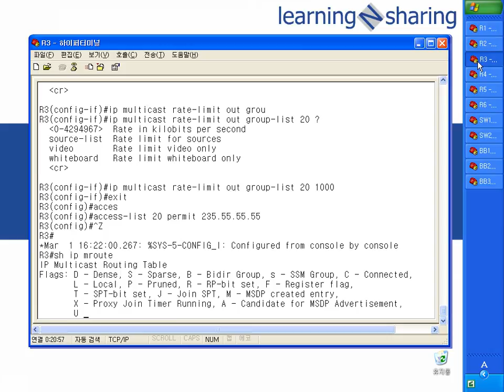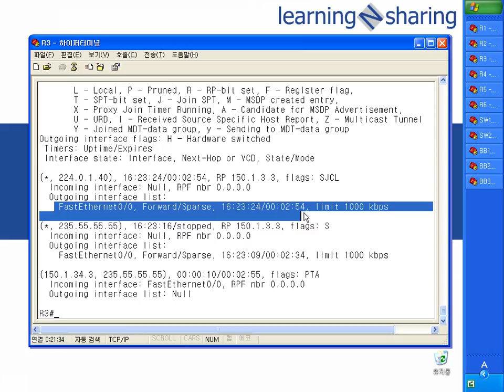4 6 Mcast Traffic limit 2 lab 8